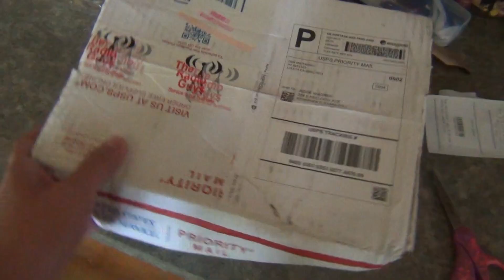Packages From Brett G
Here's the mail, it never fails, it makes me want to wag my tail, when it comes I want to wail MAIL!!!